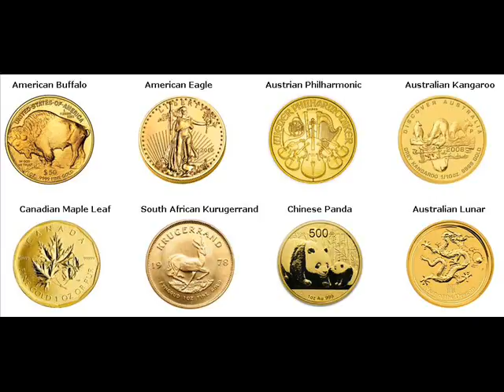Rare Gold Coins For Sale Ruth Michigan